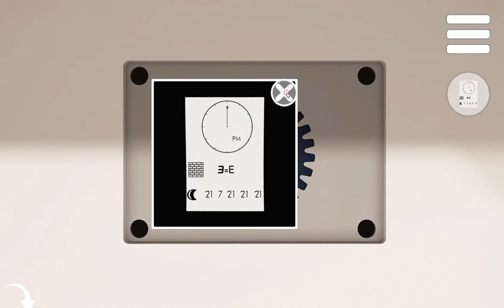[@gotmail_jp SpiceApp] MicroEscape 30 Walkthrough